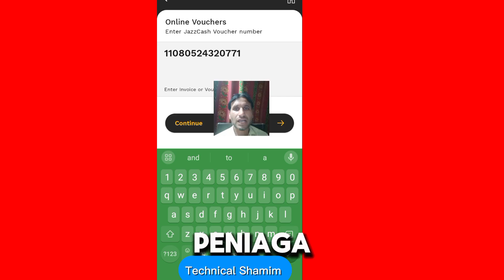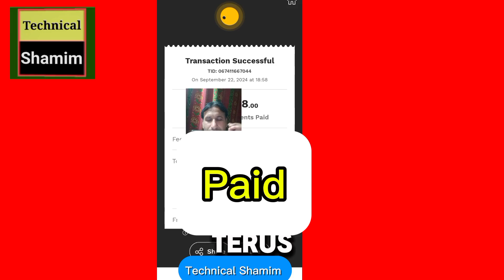Bise bwp challan fee/how to pay bise bwp admissions challan fee through jazz Cash app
You will learn here Bise bwp challan fee/how to pay bise bwp admissions challan fee through jazz Cash app

This  is only education purpose. This channel help peoples that is on YouTube .If you have any problem in you tube or technical issue PC,laptop, computer,any windows or mobile phone then you should must in comments box. So if you like  this video then make a like.

Links

Selling documents and earn money o